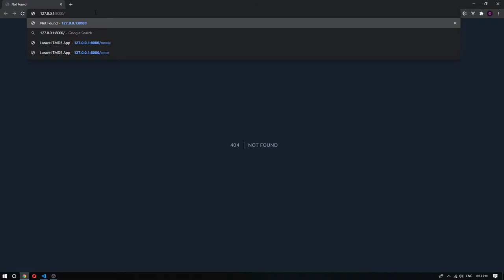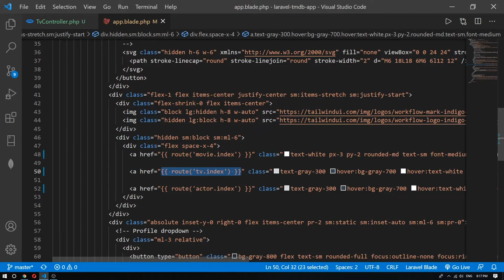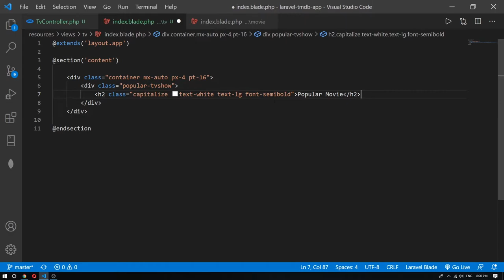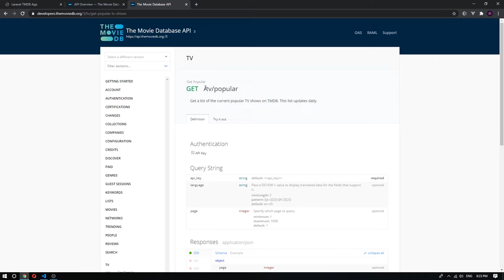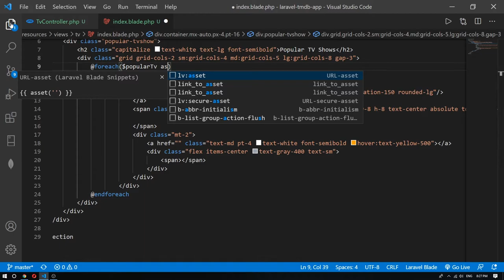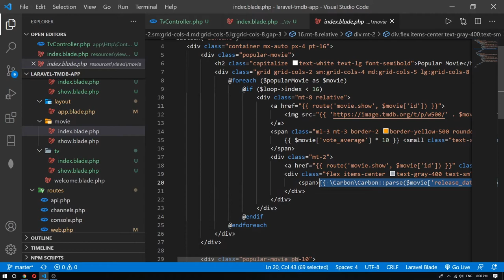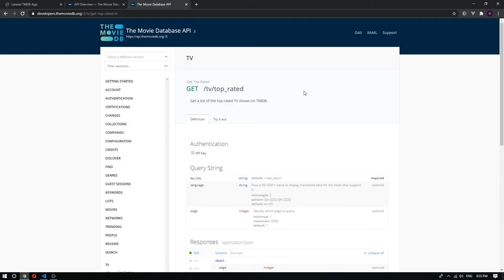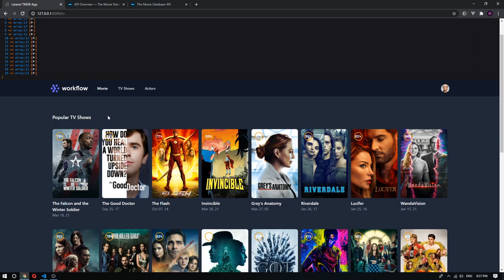Laravel App API with TMDB - Get TV Shows #08 Speak Khmer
Hi guy, In this video tutorial series you'll learn how to get TV Shows to output in Laravel view.